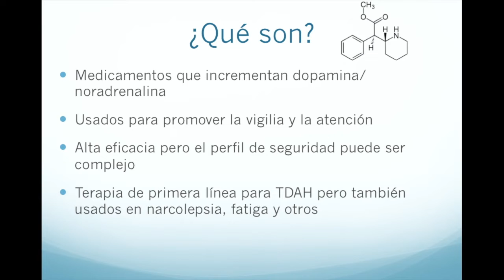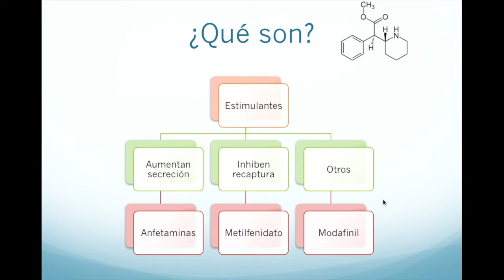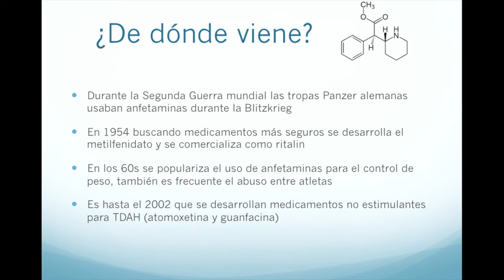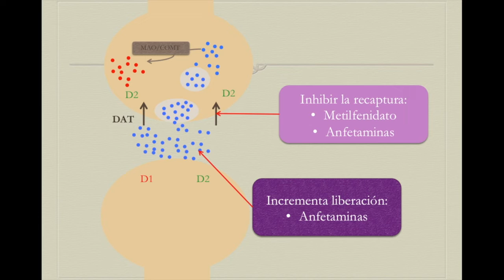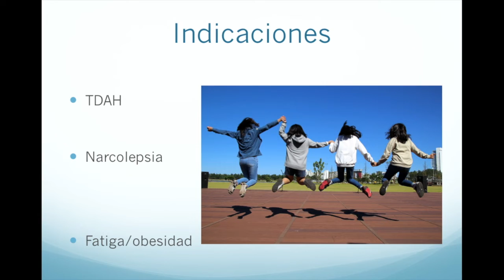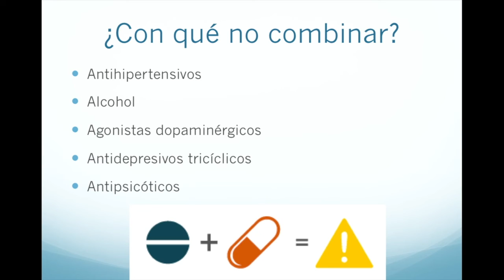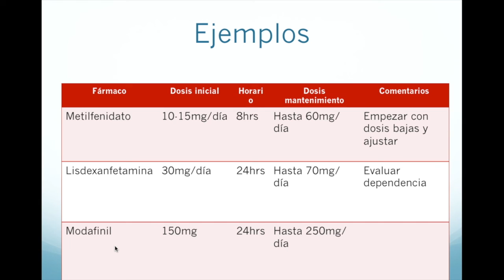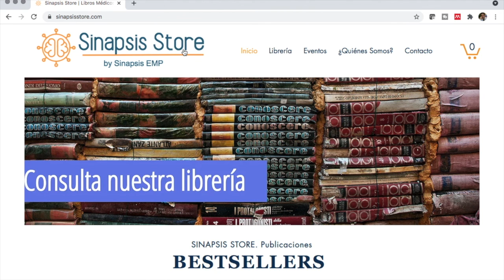Farmacología del metilfenidato, modafinil y otros estimulantes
En este video revisamos la farmacología, mecanismo de acción y eventos adversos así como contraindicaciones de los principales medicamentos estimulantes como el metilfenidato y el modafinil, los llamados medicamentos para ser inteligente.

00:00 INTRODUCCIÓN
00:45 ¿QUÉ SON?
05:19 ¿DE DÓNDE VIENEN?
11:56 ¿CÓMO FUNCIONAN?
14:51 INDICACIONES
17:05 EFECTOS ADVERSOS
20:04 ¿CON QUÉ NO COMBINAR?
23:51 EJEMPLOS
26:14 PERLAS CLÍNICAS